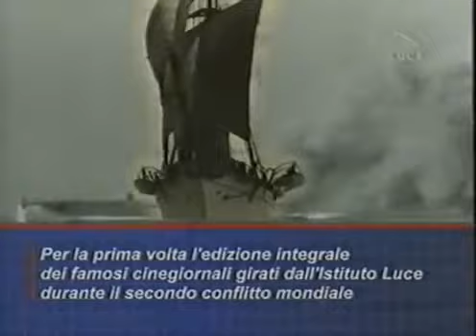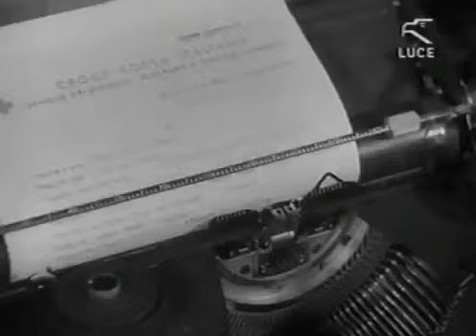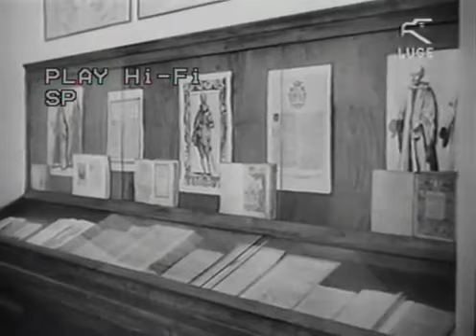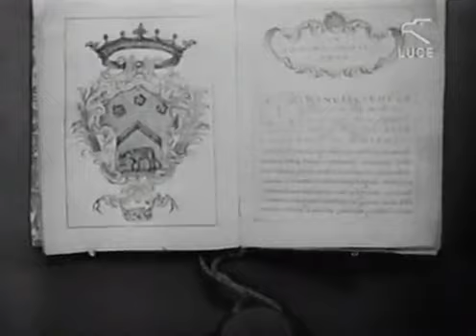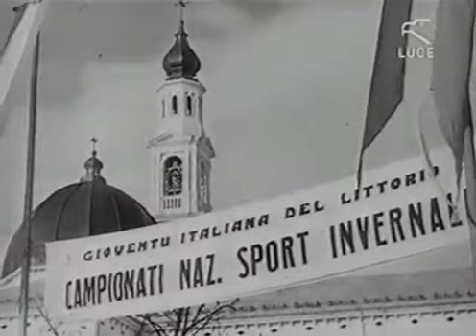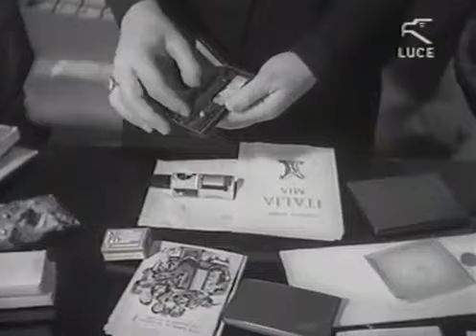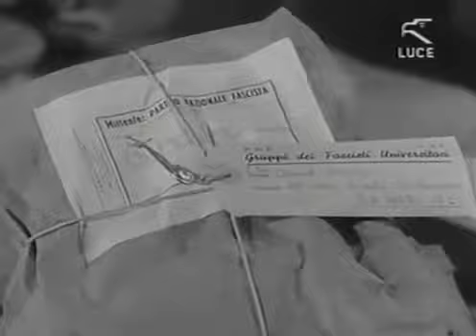Cinegiornali di guerra 13 27 La riconquista della Cirenaica Gen Feb1942